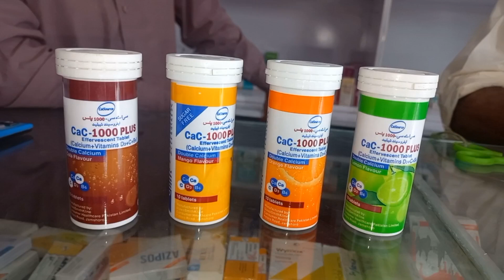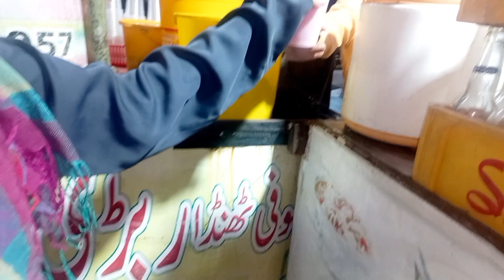Poori recipe|Calcium supplements|Glowing skin|Rubina Nawaz vlogs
Today i will share with  you benefits of calciym supplement
i will also share recipe of poori very simple and easy recipe .